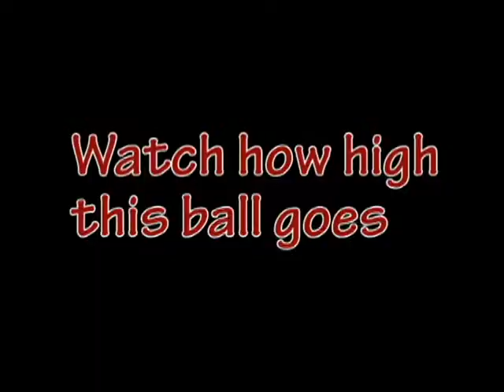apr 18 3 on 3 hoops